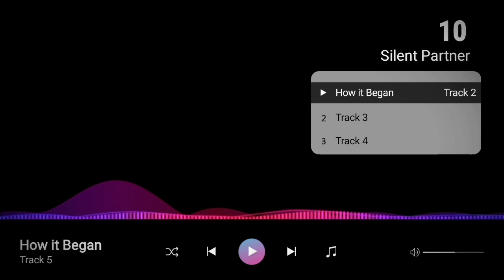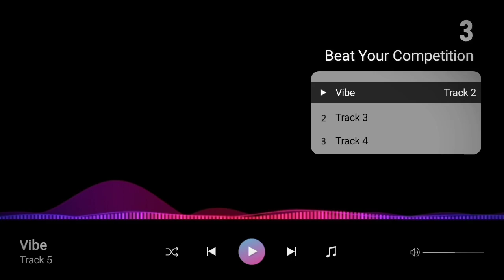Top 16 Best Songs From YouTube Audio Library! | best youtube audio library songs 2021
Top 16 Best Songs From YouTube Audio Library! | No Copyright Music for Youtube Video(Free) 2021

About this video :
I am Sunny In this video I am sharing How To Find Top 16 Best Songs From YouTube Audio Library 2021.

TIMESTAMPS
0:00 Intro
0:21 Right Here Beside You - Spence
0:41 Subway Dreams - Dan Henig
0:58 Not For Nothing - Otis McDonald
1:17 Find Your Way Beat - Nana Kwabena
1:33  Parasail - Silent Partner
1:51 Crimson Fly - Huma-Huma
2:10 How it Began - Silent Partner
2:28 Book The Rental -Wit It
2:47 Sunny Travel - Nico Staf
3:04 Blue Skies - Silent Partner
3:22 Spring In My Step - Silent Partner
3:41 Dutty - Vibe
4:00 Indian Walk - Nico Staf
4:19 Beat Your Competition - Vibe
4:40 Snake on the Beach - Nico Staf
5:00 19th Floor - Bobby Richards
5:20 Outro

Cover Topic :-
1.  no copyright music
2. top 10 music from youtube audio library songs 2021
3. best youtube audio library songs
4. best music from youtube audio library
 5. youtube audio library